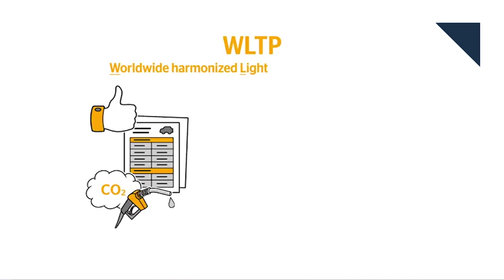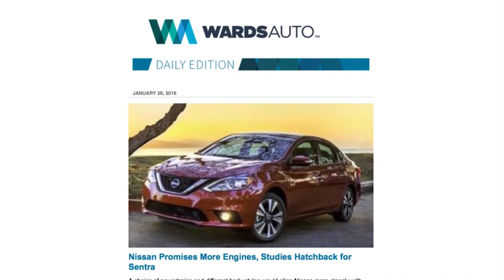BMW Concept Z4, Braided Carbon Fiber Wheels - Autoline Daily 2172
0:32 Hyundai Teases New Fuel Cell SUV
1:19 Porsche Debuts Braided Carbon Fiber Wheels
2:50 BMW Reveals Z4 Concept
3:46 Honda Introduces High MPG Diesel
4:28 FCA CEO Says EV Prices Are Going To Soar
5:43 How Consumers Can Benefit From Data Collection